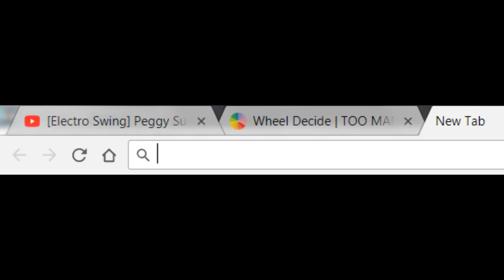alone on a friday night?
god i'm pathetic